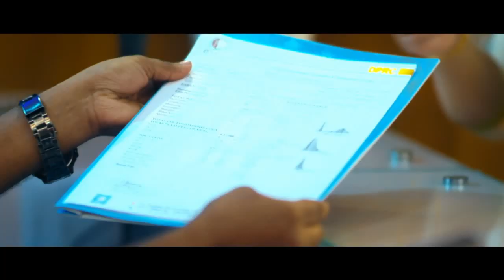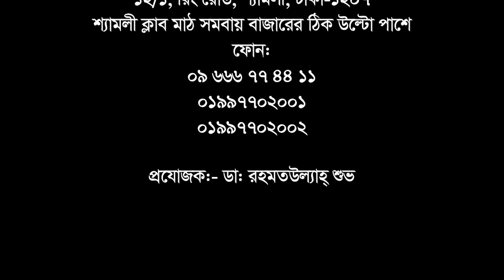রিহেব-ফিজিও চিকিৎসায় হাঁটু ব্যথার রোগী সুস্থ হওয়ার পর যা বললেন || Knee Pain treatment